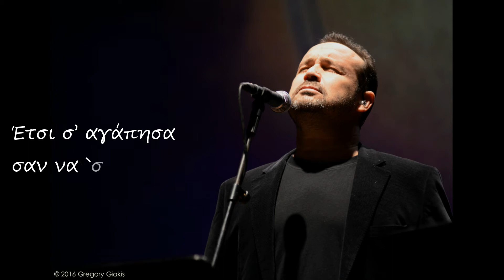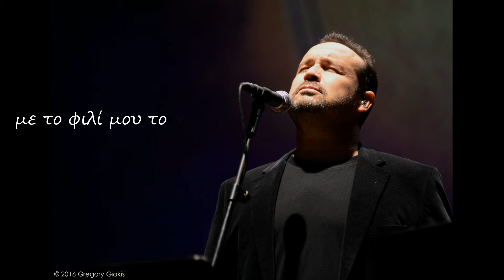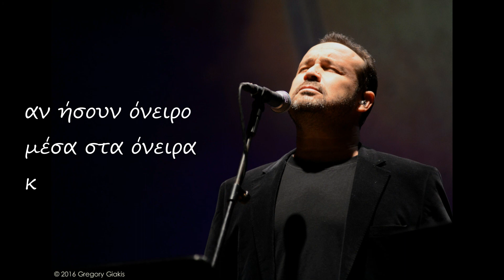Έτσι σ΄ αγάπησα - Κώστας Μακεδόνας (Στίχοι)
CD: "Έτη φωτός" (2005)
Κώστας Μακεδόνας

Ένα υπέροχο τραγούδι σε μια εξαιρετική ερμηνεία από τον Κώστα Μακεδόνα. Η πρώτη εκτέλεση ανήκει στον αξέχαστο Διονύση Θεοδόση (Δίσκος: "Τραγούδια για τους φίλους μου" -1986).

Το βιντεο δεν προορίζεται για παραβίαση πνευματικών δικαιωμάτων των φωτογραφιών και του ακουστικού περιεχομένου.